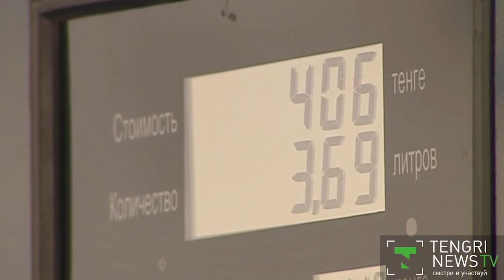В АСТАНЕ УЧИЛИСЬ ПРАВИЛЬНО ТУШИТЬ АЗС